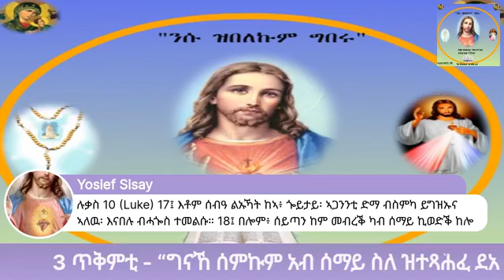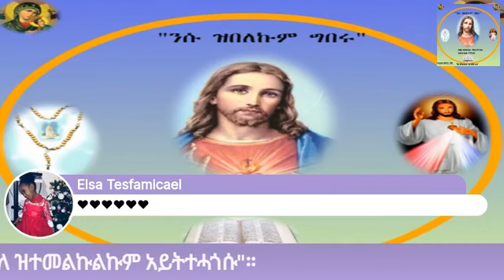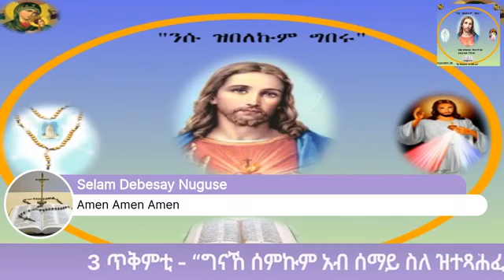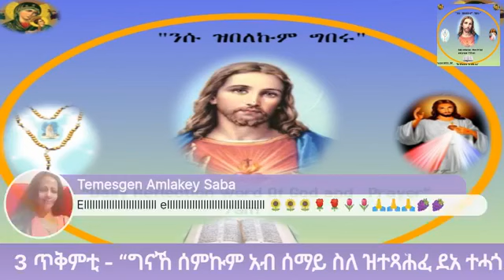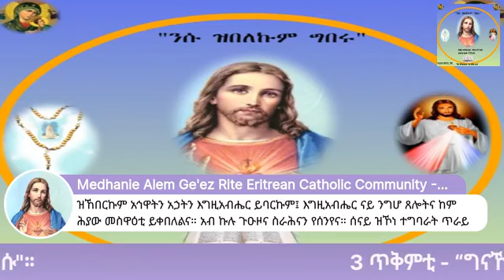3 ጥቅምቲ - “ግናኸ ሰምኩም አብ ሰማይ ስለ ዝተጻሕፈ ደአ ተሓጎሱ እምበር፥ መናፍስቲ ስለ ዝተመልኩልኩም አይትተሓጎሱ"። ሉቃ. 10,17-24